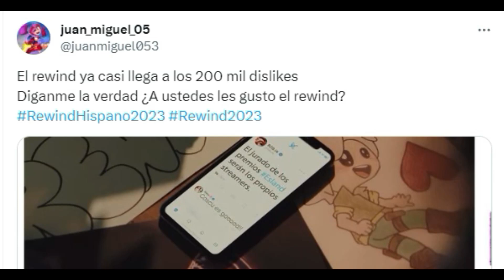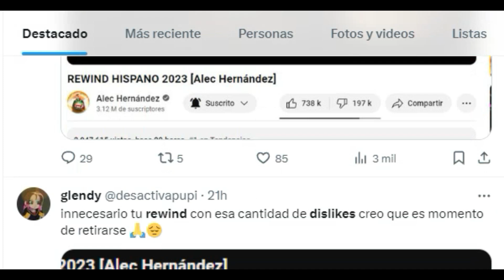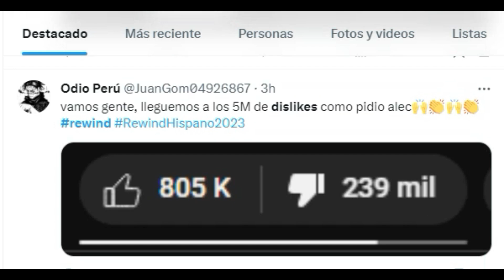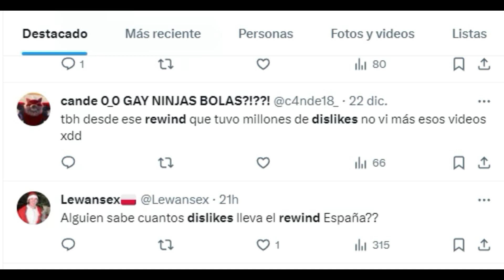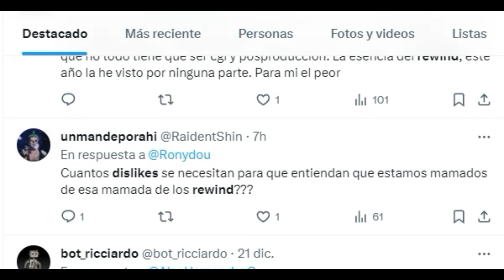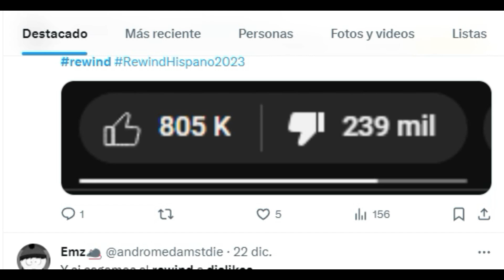EL REWIND DE ALECMOLON ES DESTRUIDO A DISLIKES POR LOS LATINOS...